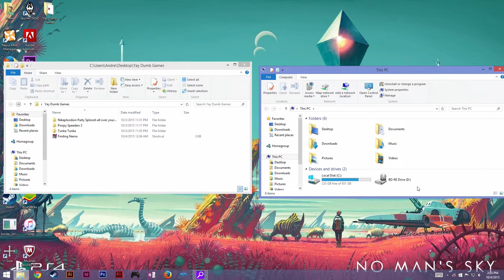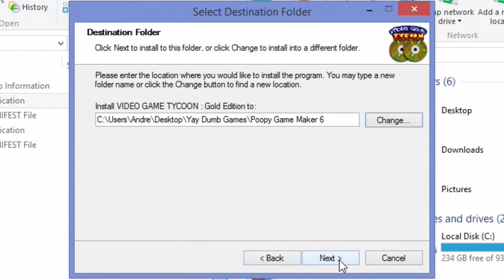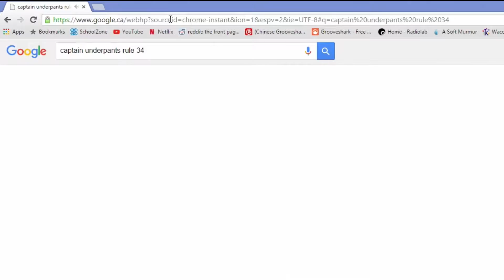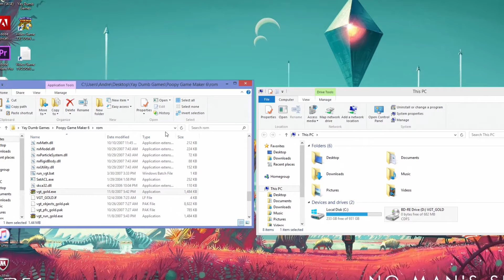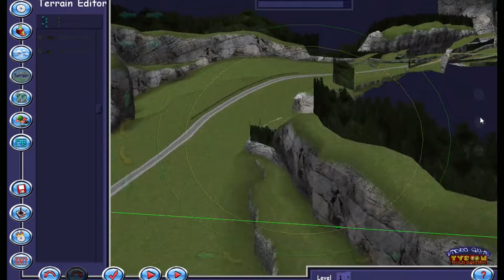Videobutt Tycoon - Make your own Crappy Video Games!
Even in our ignorant childhood days, we knew this was bad. We just didn't know it was this bad. Enjoy.